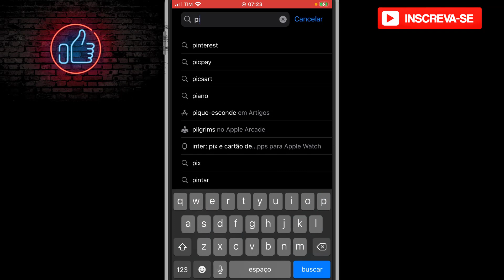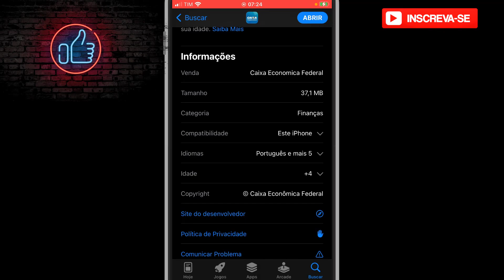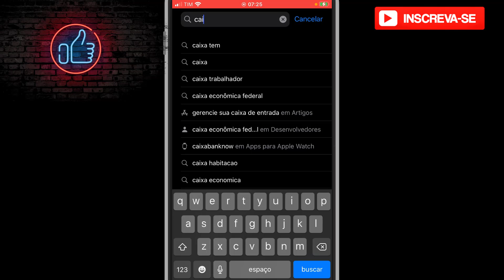Como baixar e usar o aplicativo Pis Pasep no celular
Neste vídeo eu falo sobre Como baixar e usar o aplicativo Pis Pasep no celular

✨ Se você curtiu o tema do vídeo de hoje: " Como baixar e usar o aplicativo Pis Pasep no celular
", já deixe o seu LIKE 👍 no vídeo,